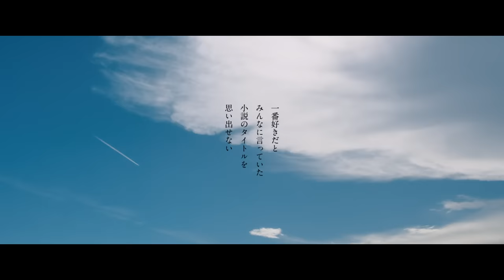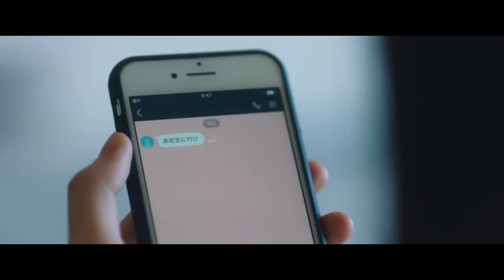日向坂46 『一番好きだとみんなに言っていた小説のタイトルを思い出せない』Short Ver.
日向坂46 3rd Single「こんなに好きになっちゃっていいの？」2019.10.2Release!!

収録曲「一番好きだとみんなに言っていた小説のタイトルを思い出せない」のミュージックビデオショートバージョンを公開！

Director:児山　隆
Choreographer: 菅尾なぎさ
Producer：渡辺洋朗（PARADE Tokyo）
Production: PARADE Tokyo

-商品形態-
■初回仕様限定盤TYPE-A（CD＋BD）
SRCL-11310～113111／￥1,727＋tax

■初回仕様限定盤TYPE-B（CD＋BD）
SRCL-11312～11313／￥1,727＋tax

■初回仕様限定盤TYPE-C（CD＋BD）
SRCL-11314～11315／￥1,727＋tax

SRCL-11316／￥1,000＋tax

★初回仕様限定盤共通封入特典★
「全国握手会イベント参加券orスペシャルプレゼント応募券」1枚封入
「メンバー生写真」ランダム1枚封入(TYPE別 36種)